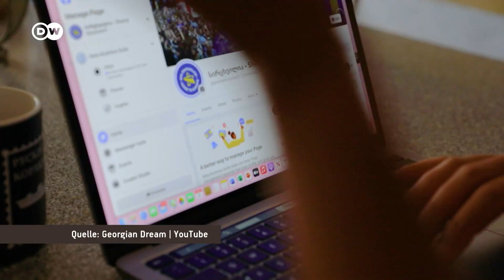Kann die EU Georgien vor einem russischen Einmarsch retten? | Fokus Europa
In Georgien herrscht Frust über das Scheitern der EU-Beitrittskandidatur. Der Großteil der Bevölkerung gibt der eigenen Regierung die Schuld.

Laut aktuellen Umfragen wollen 80 Prozent der Georgierinnen und Georgier in die EU. Entsprechend ist der Frust darüber, dass das Land erneut nicht zu den Beitrittskandidaten gehört. Der Großteil der Bevölkerung gibt der eigenen Regierung die Schuld.

Auch Mariam Gegutchadaze ist wütend. Die Absage aus Brüssel hält sie für eine Tragödie. Doch solange der schwelende Konflikt mit Russland über Regionen wie Südossetien oder Abchasien nicht geklärt sind, ist eine Mitgliedschaft in weiter Ferne.